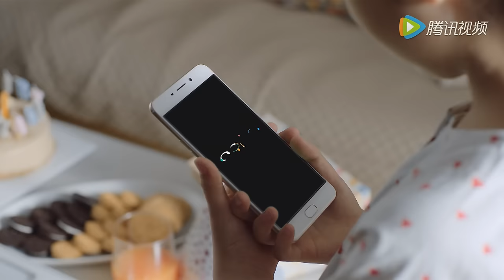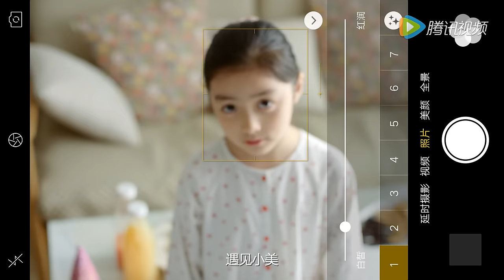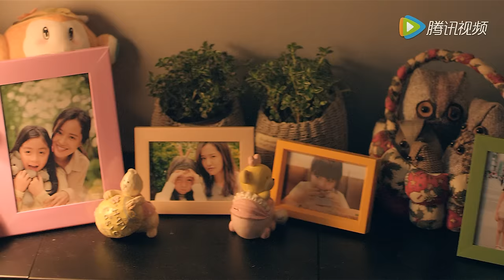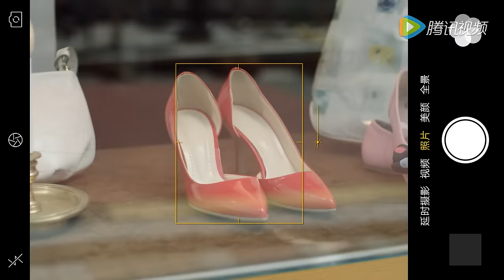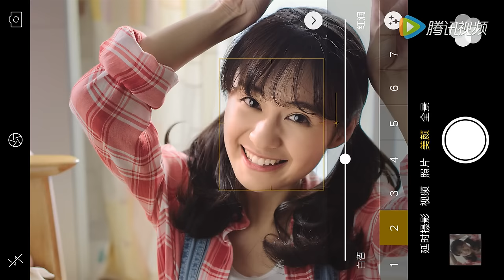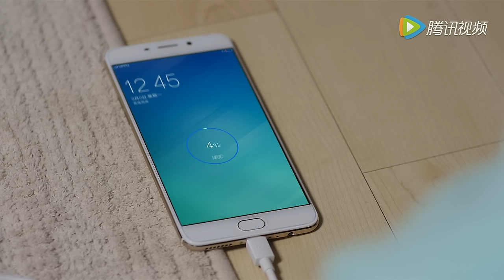《我是你的咩咩phone》上集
7月15日中午12点下集首播